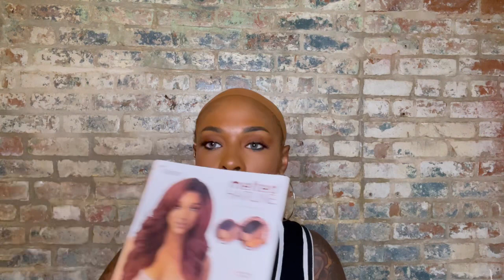$39 FOR THIS?! Outre Melted Hairline Collection HD Swiss Lace Front Wig Selene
Hey boo hey! This unit is so so so pretty but DEFINITELY is not for timid wig wearers. She is VERY full! I love the texture and she looks amazing as a middle part. What are you thoughts on Selene? As always, google for the best price. ♥️♥️